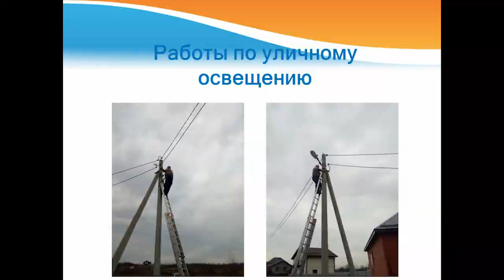Открытая сессия Совета Смоленского сельского поселения